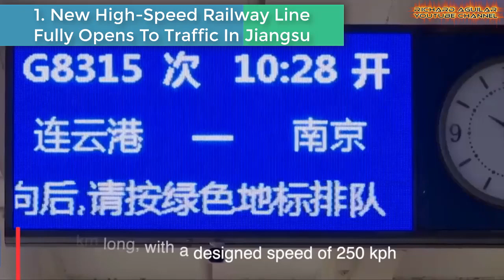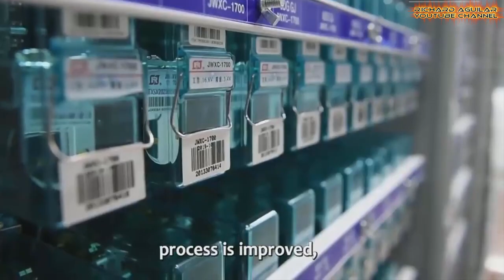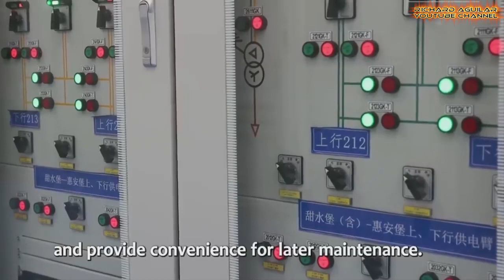China Innovation! Newest Advanced High-Speed Railways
China continues to advance, innovate and develop at an alarming rate. Because of this, China is already gaining popularity in many countries around the world. But what you will see in this video is just some of the advancement happening in the country. So, get ready to see China’s Newest Advanced High Speed Railways (HIGH SPEED RAILWAY CONSTRUCTION)